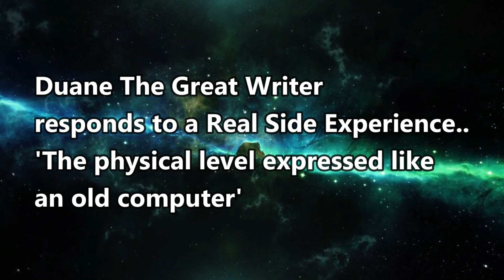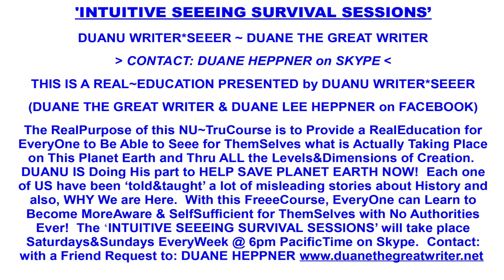Computer Game Earth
The ALLLISSS Archives. Feb 26 2024
Duane The Great Writer responds to a Real side experience where the earth is expressed as an old computer game.